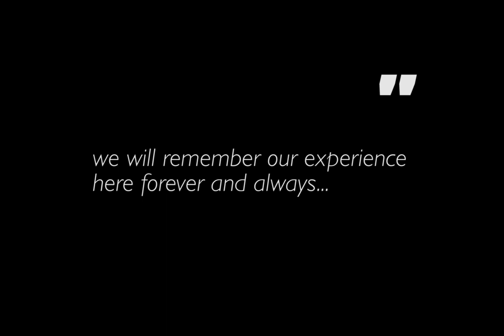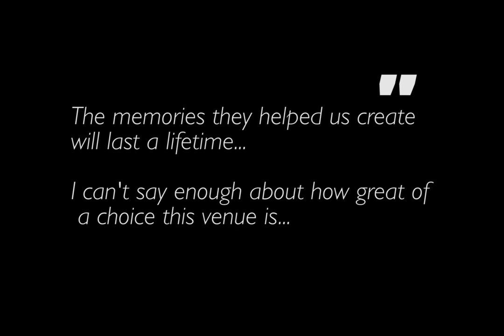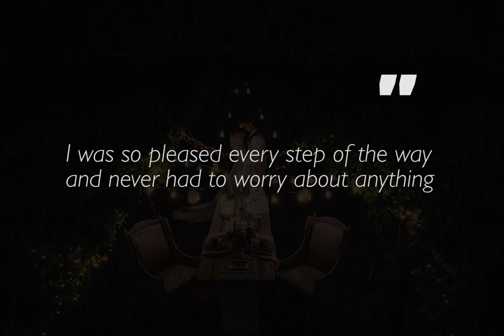HARPORS 2018 VIDEO